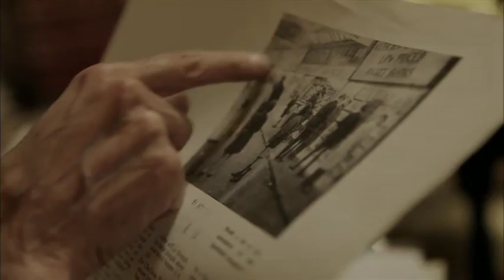Il libraio di Belfast - Trailer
La geografia inedita di una città che ha vissuto la guerra attraverso le vicende di tre abitanti e la loro guida: un vecchio ed appassionato libraio.